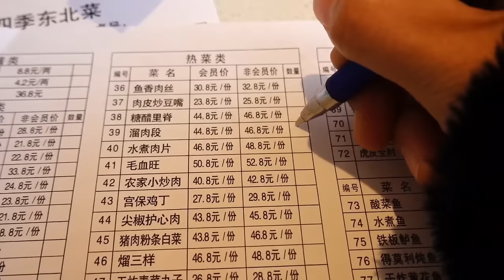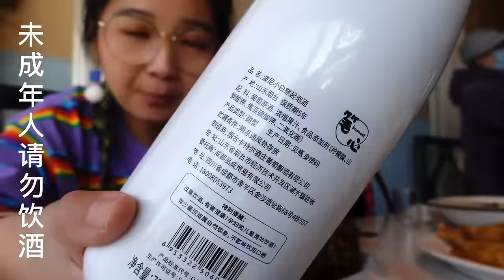家门口的东北菜大肘子太惊喜！软糯脱骨肘子皮一绝，裹满麻酱的大拉皮嗦一口太过瘾！【逛吃小猪猪】